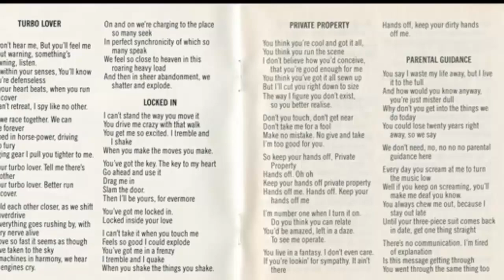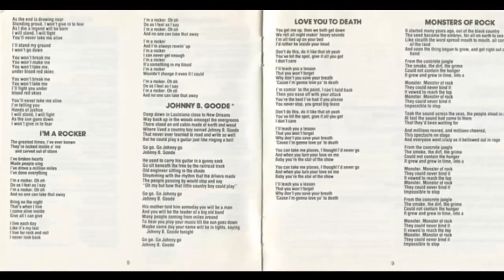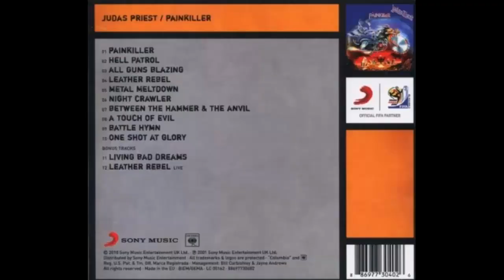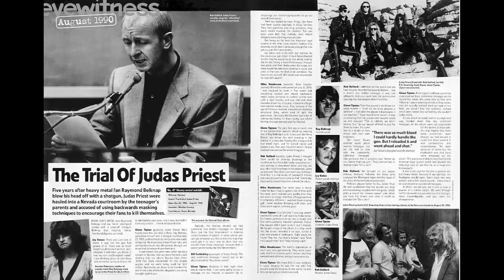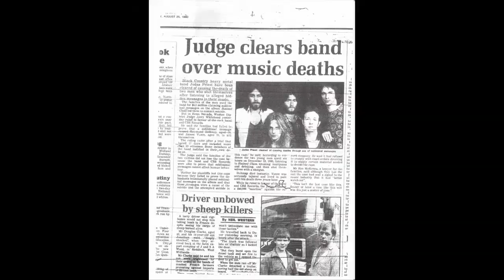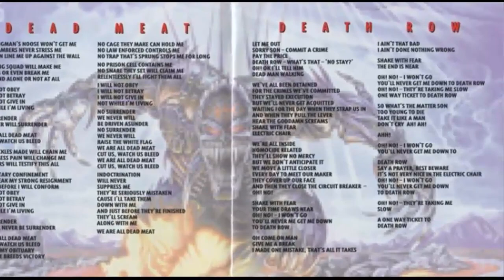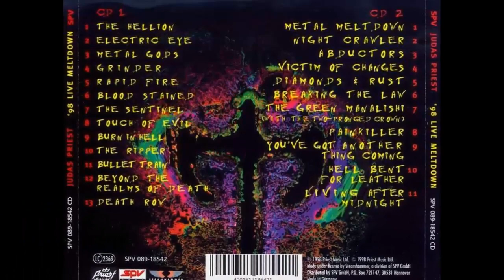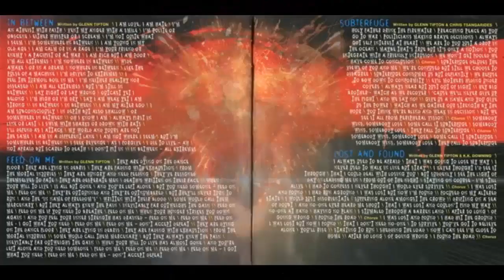LA HISTORIA "D" JUDAS PRIEST - Parte 3 (Analgésicos)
Que onda banda, hoy les dejo a la siguiente parte de la historia del Judas, checamos su asenso a la cima y la salida de Halford. Recuerda que no soy un experto, así que si faltó algo, coméntalo para que sea más retroalimentario.

Recuerda: Si quieres que salga la siguiente parte este vídeo debe llegar a 1000 vistas.

AVISO: Aclaro que ninguna pieza musical de este vídeo es de mi autoría, ni pretendo lucrar con el siguiente material, simplemente es para entretener.